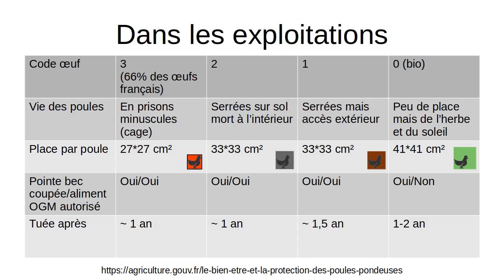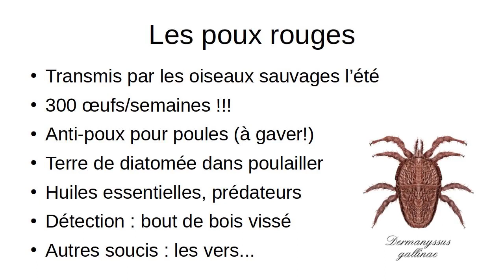NVHD #23 Poules !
Après deux ans de préparation, 6 mois de wwoofing pour apprendre un minimum, et une longue recherche de terrain, c'est fait, j'y suis ! C'est parti pour une nouvelle vie aussi durable que possible et nettement plus heureuse que la norme actuelle !

Dans cette vidéo je présente mes poules et les "aventures" que j'ai eues depuis plus d'un an. Je compare aussi leur condition de vie avec celles de l'industrie.

COMPLÉMENTS:
- Les poules n'aiment pas la neige, et l'hiver je mets donc le poulailler sous la serre sinon elles n'en sortent pas (c'est pas une vie ça). Elles ont alors 120 m2 pour patienter mais mangent du coup beaucoup plus de grain car il n'y a plus grand chose d'autre à part mon composte...
- Elles ont aussi un seau d'eau de 10L qui est nettoyé et dont l'eau est renouvelée chaque semaine :)

Si cette vidéo vous a appris quelque chose, merci d'avance pour votre pourboire ;)

Sommaire :
00:00 Surprise !
02:56 Ouverture du poulailler
04:29 Nettoyage et grillage
06:33 Ouverture/fermeture automatique de la porte (pont-levis :D)
08:37 Utilisation du fumier
09:51 Des poules LIBRES !
10:49 Leur bonbon favori !
12:14 Mangeoire maison
13:40 Des œufs EXCEPTIONNELS au niveau nutritif (OMEGA-3)
13:40 Conditions d'exploitation des poules pondeuses de l'industrie (code œuf)
15:30 Tableau des codes de production selon le type d'exploitation
19:51 Mon expérience (poules attaquées/décédées :( )
22:46 Poux rouges...
28:02 Une suite heureuse?